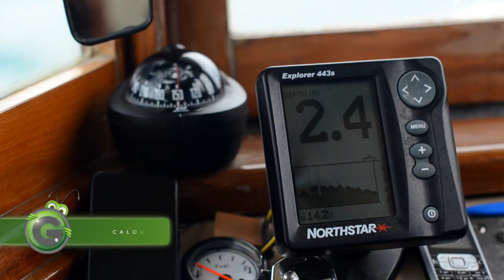Caloundra Cruises on the Sunshine Coast by Grasshopper Travel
Come along with Caloundra Cruise to experience the beauty, history and wildlife of the Pumicestone Passage Marine Park with its pristine waters and abundant birds or enjoy a spectacular sunset over the Glasshouse Mountains. Our classic double decked 1930’s style boat departs from Pelcina Waters or from Caloundra at the bottom of Bulcock Street. 3 departures before and one after lunch. Enjoy superb vistas across Bribie Island National Park, pristine waters and the abundant birdlife of Pumicestone Passage Marine Park. Just a short cruise past the luxury canal homes of Pelican Waters to enter the Marine Park. Our experienced Skipper will add his own anecdotes to the interesting commentary and is always ready to lend a hand.